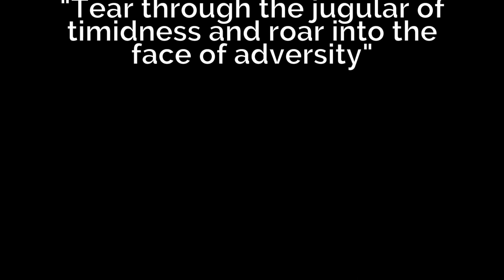Old Spice Lion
Amazing body art painting by Body Masterpiece. Inspired by Old Spice, brought to life by artist Alison Kenyon and model Leland Grammer. This time lapse movie shows an unforgetable interpretation of the Lion Pride campaign. Body Masterpiece painting is available for your trade show or event. Visit bodymasterpiece.com.